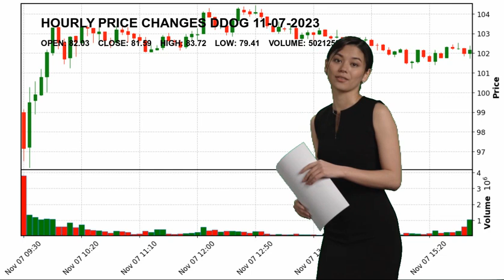Datadog, Inc. DDOG Stock Price Analysis Today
Datadog, Inc. DDOG Today.
November 07 Datadog, Inc. Hourly Price Changes of Datadog, Inc., which closed yesterday at $81.59 and started the day at $82.03.
Datadog, Inc. reached maximum $83.72 today. And the lowest stock price was $79.41 .
Software - Application Technology Mr. Olivier  Pomel DDOG Datadog
 Inc. Datadog
 Inc. NASDAG Stock Price DDOG Price Datadog
 Inc. Price DDOG Stock Price Datadog